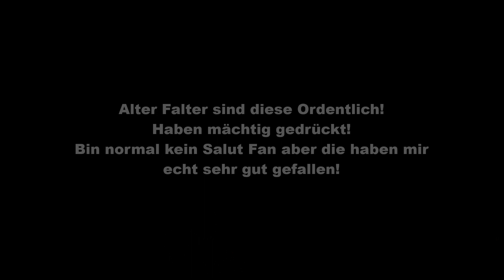(HEFTIG!) Klasek - Dumbum Mini Fan (Kat-3)(NEUHEIT 2018) (Röder Vorschiessen 2018)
Alter Falter haben diese gedrückt!Und das mit 25mm!
Ich bin normal kein Salut Fan diese aber hat mir sehr gut gefallen!
Feuertopf Top!Salut Top!Ist Kategorie F3

Netto Explosiv Masse - 784 g
Kategorie - 3